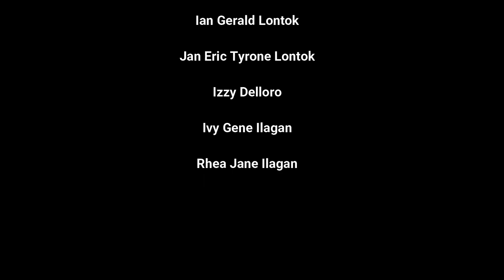DANIELA || Pre-Debut Shoot